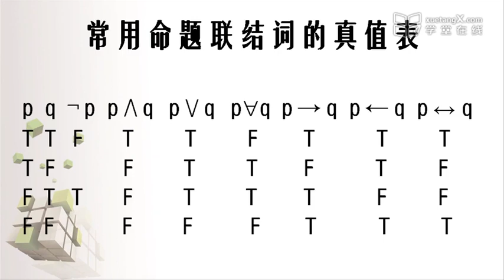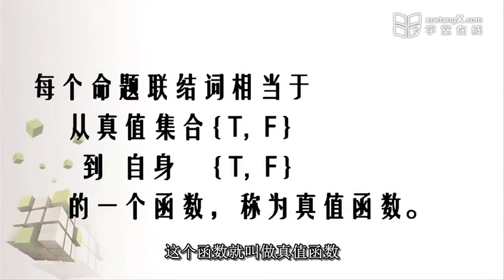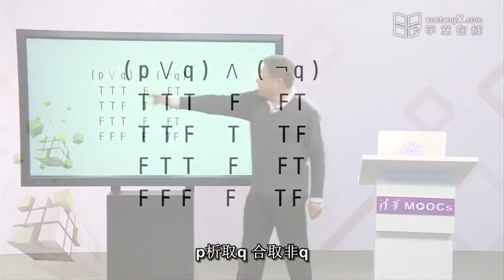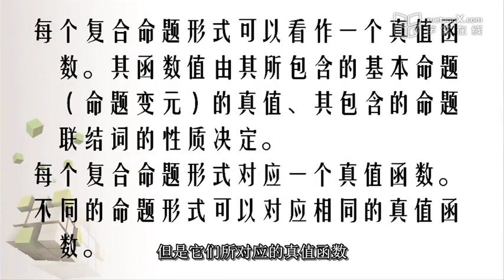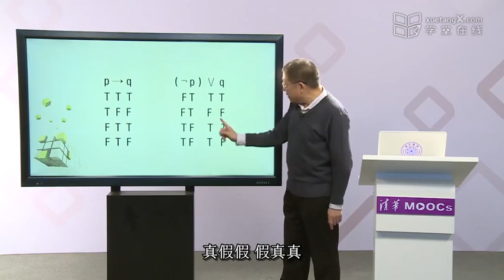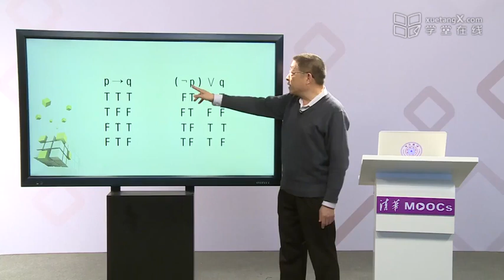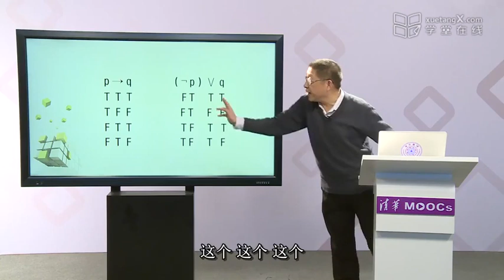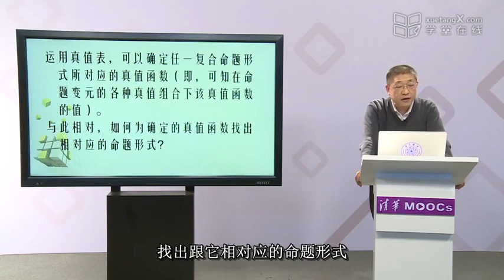5.1 命题连结词：真值函数